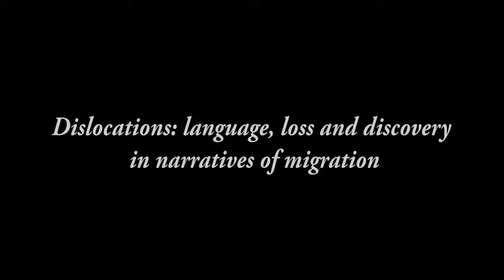Dislocations: language, loss and discovery in narratives of migration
On this occasion Italian author, Amara Lakhous, and local Italian Australian author, Archimede Fusillo, will each speak briefly about their writing experiences, focusing on migration and the situation of those finding themselves on the periphery. They will also read relevant excerpts of their works and respond to questions from the audience at the conclusion of their presentations.

Amara Lakhous was born in 1970 in Algiers and has been living in Rome since 1995. He has a degree in philosophy from the University of Algiers and another in cultural anthropology from the University la Sapienza, Rome. Lakhous doesn't only use the unadulterated perspective of the immigrant to focus on the central issues which natives overlook. He also experiments with language by enriching his Italian prose with expressions, imagery and terms from his original language: "I Arabise the Italian and Italianise the Arabic". Amara Lakhous has been awarded, among others, the Premio Flaiano per la narrativa in 2006 and Algeria's most prestigious literary award, the Prix des libraires Algeriens in 2008.

Archimede Fusillo Archimede Fusillo, the son of Italian migrants, was born and grew up in Melbourne. Surrounded by wonderful storytellers, he learnt early on the value of stories in shaping our lives and connecting people, irrespective of backgrounds. Success with short stories about growing up in a multi¬cultural Melbourne led Fusillo to try his hand at writing a novel. In 1997 his first novel, Sparring With Shadows, was a Notable Children's Book Council of Australia book and went on to be shortlisted for the Italy in the World Literature Awards. He followed this up with The Dons and later Last of the Braves, among others.